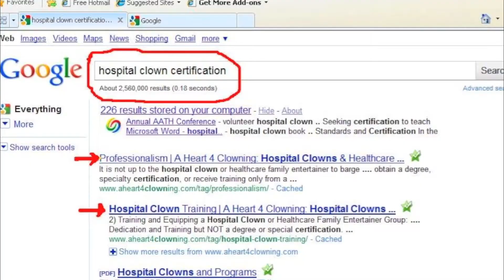Hospital Clown Certification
Becky Cortino's video answer to a recent question about Hospital Clown Certification and career opportunities, asked by someone considering relocating, wanting to find employment after certification...

A Hospital Clown Certification program has been discussed for many years. Recently, I was asked about the availability of professional certification training programs and career possibilities in this aspect...

After viewing this vid, if you are aware of another hospital clown certification program, please share the information by leaving a comment. (Please note: We will only add new information, not restating the program mentioned in this video.)

Several months ago, I went on the record about the fact that NO degree or certification in Hospital Clowning is required to do this work as a Hospital or Caring Clown, nor should it be required -- but ongoing training absolutely must be mandatory!

More articles and resources are available:

Articles, MultiMedia and More for Hospital Clowns, Caring Clowns and Healthcare Family Entertainers

Online Training for Hospital Clowns, Caring Clowns and Healthcare Family Entertainers: Work of Heart: Establishing Hospital Clown/Healthcare Entertainer Group - Train/Prep/Equip